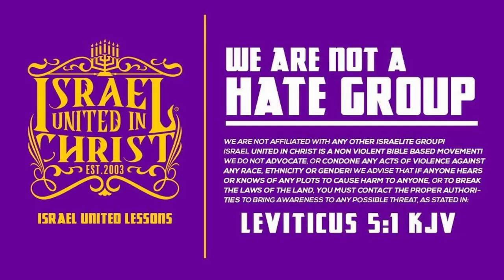Restoring Knowledge And Truth To Our Youth